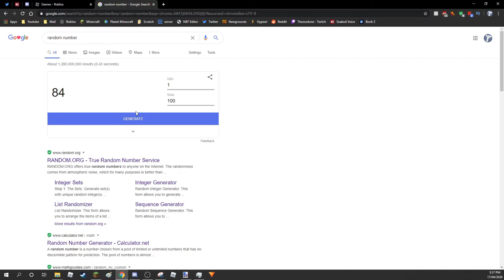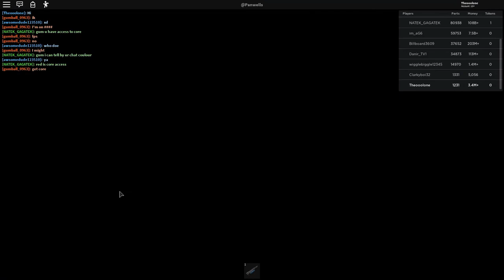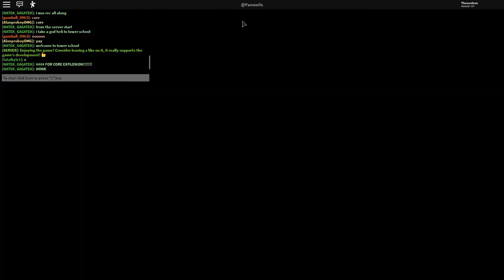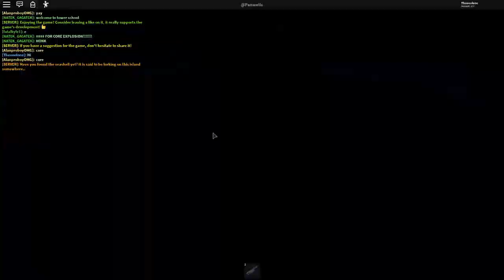ROBLOX Car crushers 2! | The Roblox Wheel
Starting a new series where I pick a random roblox game out of the top 500 games on the popular tab and play it for a video!